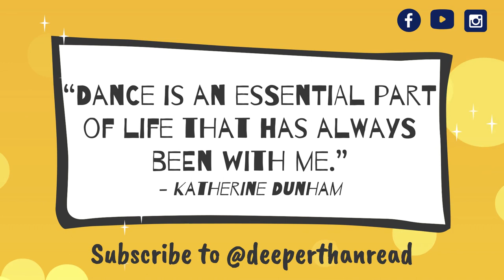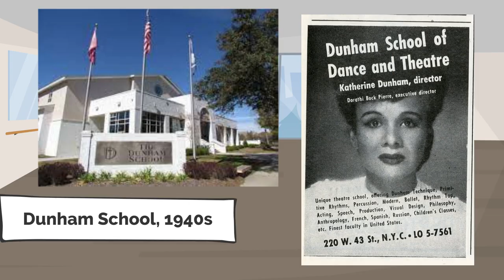Katherine Dunham.Katherine Dunham Dance.Black History.Deeper Than Read(Ep.30) 💃✊🌍